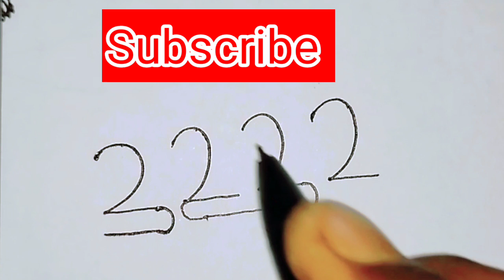How to draw cat from drawing easy step by step// খুব সহজেই বেড়াল আঁকুন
How to draw cat from drawing easy step by step// খুব সহজেই বেড়াল আঁকুন @artsbg967

How To Draw Cat From 2222 Number | Cat Drawing Step By Step | Cat Drawing